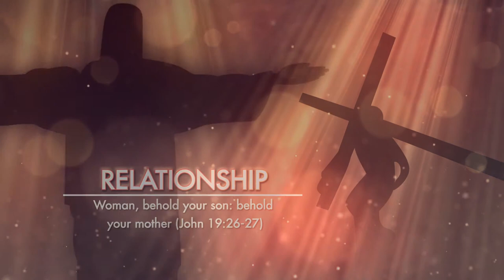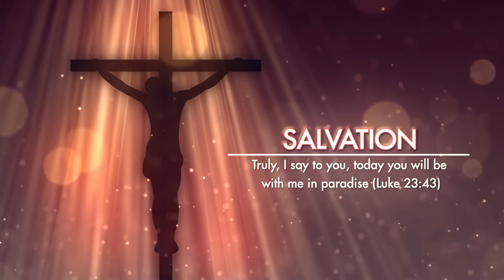HOLY COMMUNION | THE MOST REV. DR. THEODOSIUS MAR THOMA METROPOLITAN | NEDUMBRAM CHRISTO MTC